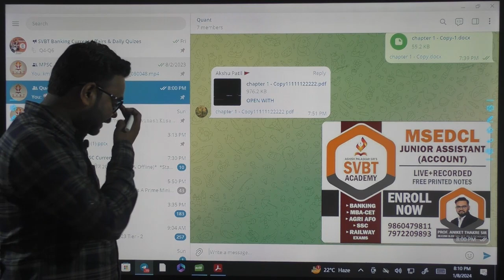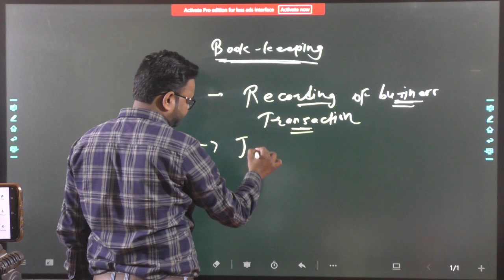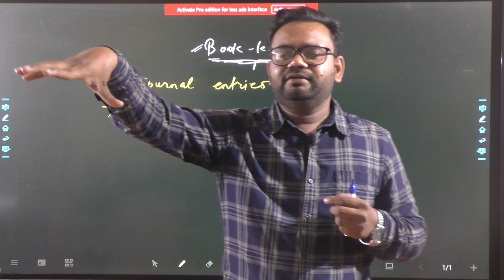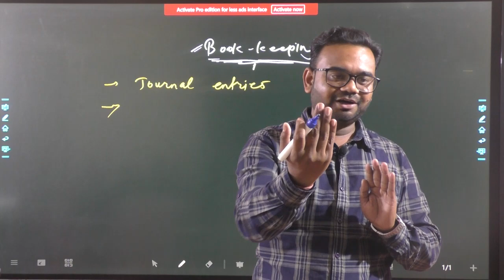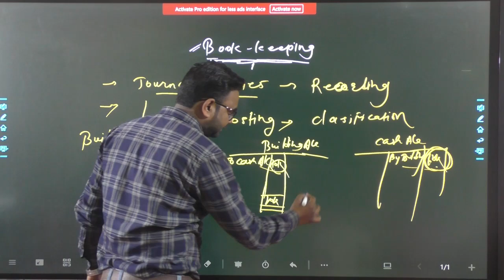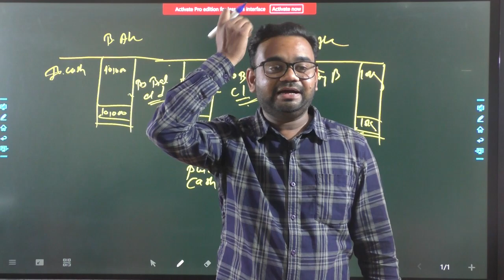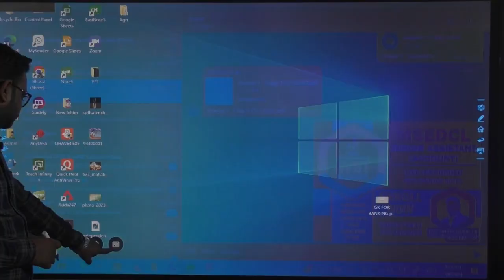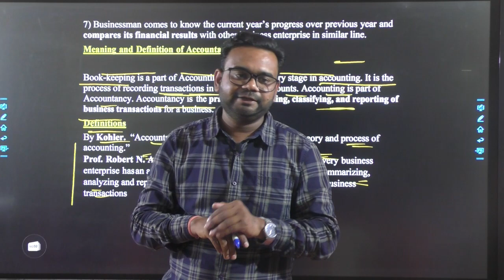🔥 M.S.E.D.C.L Jr. Assistant Professional Knowledge | Lecture 1 | By Aniket Sir | SVBT Amravati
नमस्कार मित्रांनो! SVBT Amravati मध्ये Aniket Sir यांच्या मार्गदर्शनाखाली M.S.E.D.C.L (महाराष्ट्र राज्य विद्युत वितरण कंपनी लिमिटेड) चे Jr. Assistant परीक्षेसाठी Professional Knowledge चे Lecture 1 घेऊन आलो आहोत. या व्हिडिओमध्ये आम्ही महत्त्वपूर्ण विषयांचा आढावा घेणार आहोत ज्यामुळे तुमच्या परीक्षेची तयारी अधिक प्रभावी होईल. संपूर्ण व्हिडिओ बघा आणि तुमच्या करिअरच्या मार्गावर एक पाऊल पुढे या.

🌟 या व्हिडिओमध्ये आपल्याला काय मिळेल:
1. Jr. Assistant परीक्षेसाठी Professional Knowledge चे महत्त्वाचे मुद्दे
2. परीक्षेसाठी उपयुक्त टिप्स आणि ट्रिक्स
3. तज्ञांचे मार्गदर्शन आणि माहितीपूर्ण चर्चासत्र

📚 अधिक माहिती साठी:
1. [M.S.E.D.C.L परीक्षेचे संपूर्ण मार्गदर्शन](#)
2. [SVBT Amravati चे आणखी व्हिडिओ](#)
3. [Aniket Sir चे इतर व्याख्याने](#)

1. M.S.E.D.C.L Jr. Assistant lecture 1
2. Professional Knowledge by Aniket Sir
3. SVBT Amravati M.S.E.D.C.L
4. M.S.E.D.C.L Jr. Assistant preparation
5. Aniket Sir Jr. Assistant
6. Professional Knowledge for M.S.E.D.C.L